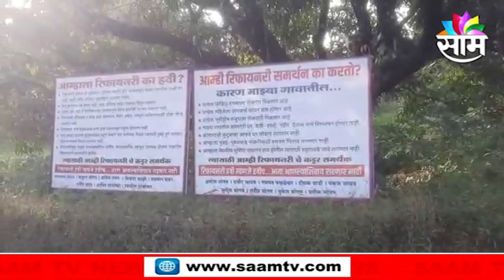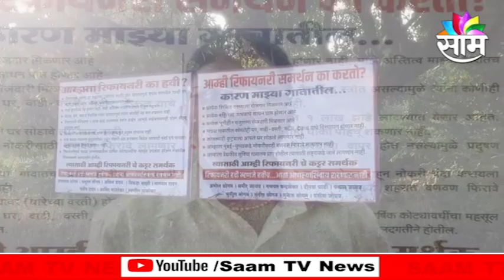Ratnagiri Breaking | रत्नागिरीत रिफायनरी समर्थनार्थ लागले बॅनर्स; पाहा व्हिडीओ !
Ratnagiri Breaking |
रत्नागिरीत रिफायनरी समर्थनार्थ लागले बॅनर्स; पाहा व्हिडीओ !
रत्नागिरी रिफायनरीच्या समर्थनाचा मुद्दा पुन्हा एकदा गरम झालेला पहायला मिळतोय.नाणारमधल्या विरोधानंतर राजापूरमधल्या बारसू सोलगावात रिफायनरीसाठी प्रयत्न सुरु झालेत.बारसू सोलगाव पंचक्रोशीतल्या गावांची आता समर्थनात उडी घेतलीय.जनतेचे समर्थन असेल तर रिफायनरी बारसू सोलगाव मध्ये होईल  सुचक विधान उद्योगमंत्री सुभाष देसाई यांनी काही दिवसापुर्वी केलं होतं.या विधानानंतर आता गावागावात समर्थनाचे फलक झळकलेले पहायला मिळाहेत.बारसू सोलगावातल्या पंचक्रोशीत रिफायनरी का हवी याचे  बॅनर्स लागलेत.त्यामुळे सर्थनाच्या माध्यमातून रिफायनरीसाठी गावकऱ्यांनी  जनआंदोलनासाठी तयारी सुरु केलीय